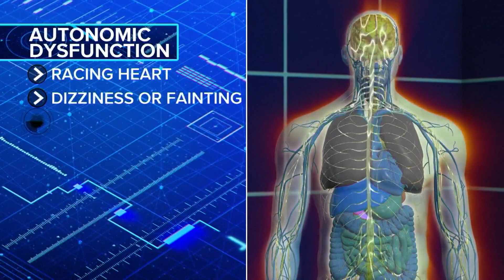How COVID, other illnesses can affect your nervous system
Health experts say the first step to help: lifestyle modifications.